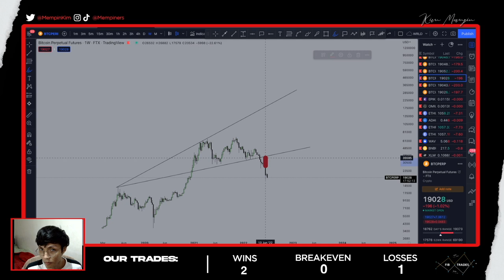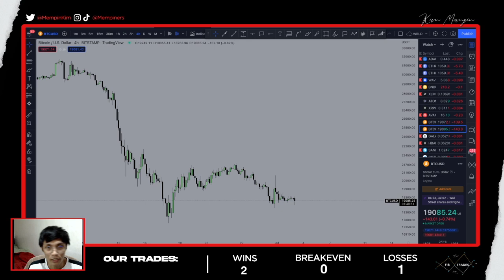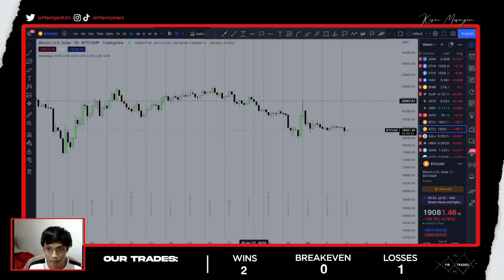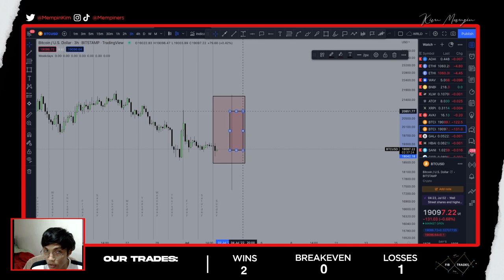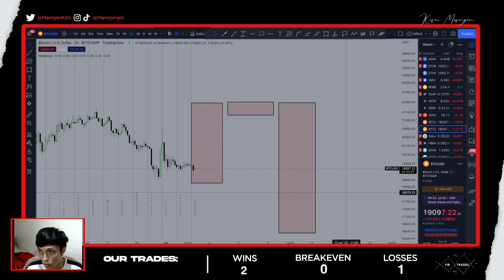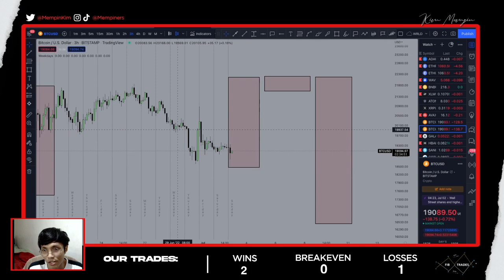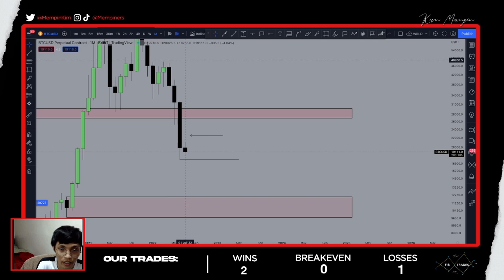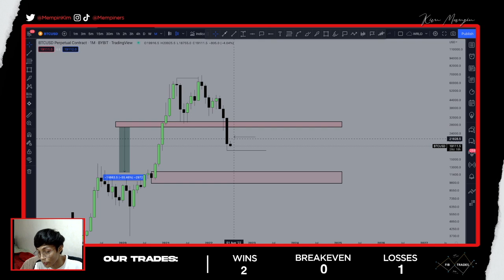HOW TO READ BITCOIN'S MOVEMENT THIS COMING FEW WEEKS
BITAKOIN UPDATE:

This is my Bitcoin Update

I make it clear na i won't position a huge amount of money if the price suddenly drops without my "FAIR WICK" if it drives... IT DRIVES~

Indicators i used to see the weeks: "Days of Week" by [the1dv] 32